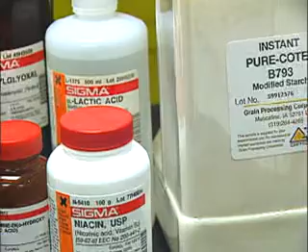A Day in the Life - Chemist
A typical day in the life of a Chemist.

Courtesy of CareerOneStop.
Colleges Educate. We Create Careers.